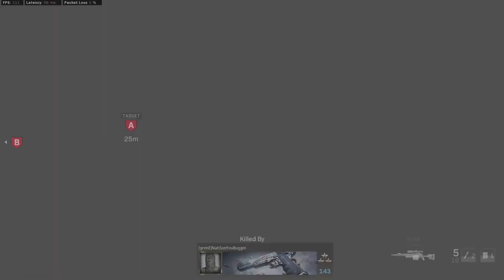I used the M16 in Modern Warfare Search and Destroy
I built the m4 into a burst m16 and used it in Search and Destroy. They all left though unfortunately. I hope you enjoy! Much love

m16
modern warfare m16
mw m16